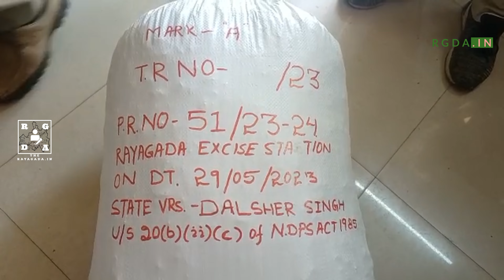୩୦ କିଲୋ ଗଞ୍ଜେଇ ଜବତ, ଜଣେ ଗିରଫ